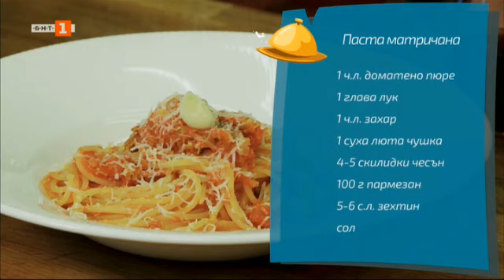Мамалига с гуанчале и паста матричана, Бързо, лесно, вкусно - 21.04.2021 по БНТ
Гледайте предаването на Българската национална телевизия „Бързо, лесно, вкусно“ на 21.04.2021!

Мамалига с гуанчале и паста матричана